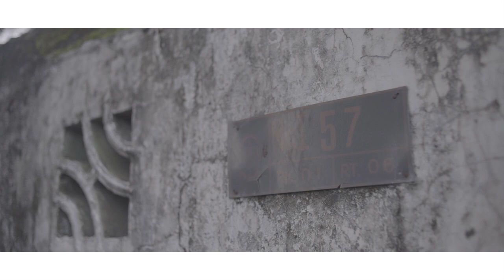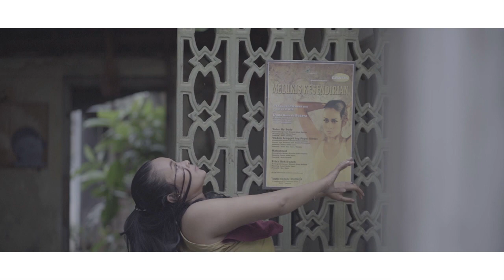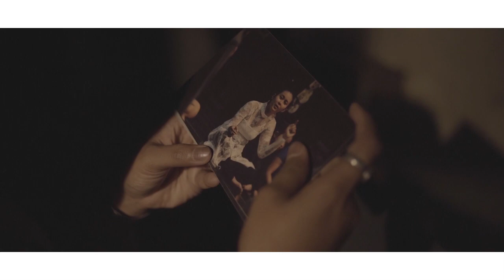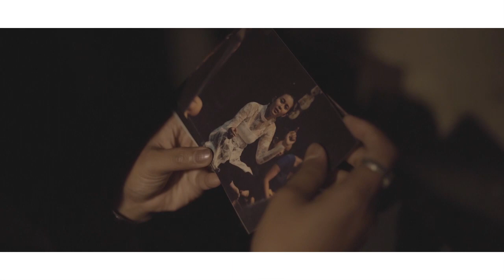Ephemera - Berangkat Pulang - Kinanti Sekar & Suwarno Wisetrotomo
Suasana sekitar kampung yang mulanya dingin sehabis diguyur hujan, menjadi hangat karena teriknya lampu sorot dan warga yang mulai berduyun-duyun kumpul di sebuah rumah. Mereka saling berbincang tentang kenangan di setiap dindingnya yang lebih tua dari usia para penghuni kampung itu.

Adalah Dipowinatan, sebuah kampung di tengah kota Yogyakarta yang padat. Kehidupan warganya yang dinamis menggulung kisah-kisah dengan cepat dan menggantinya dengan kisah yang baru. Paling tidak, itulah yang tersingkap dari gerakan-gerakan yang khusyuk dimainkan oleh Kinanti Sekar Rahina.

Rumah dan kampung itu menjadi situs penting bagi kehidupan perempuan kelahiran 26 Juli 1989 ini. Sebab itulah, tarian Sekar seolah berdialog dengan setiap ruang dan dinding yang ada di rumah itu. Walaupun terlihat lapuk tak berpenghuni dan nyaris roboh, rumah itu memiliki nilai mendalam bagi penari Sekar. Dalam tariannya, Sekar seperti mengalami sebuah pertemuan dengan dirinya di masa lalu, di mana rumah tersebut menyimpan serpihan kenangan masa kecil putri dari pasangan Jemek Supardi dan Threeda Maiyaranti ini.

Sekar tak sendiri. Suwarno Wisetrotomo juga menyimpan kenangan yang tak biasa atas rumah yang nyaris roboh dan tak berpenghuni itu. Kurang lebih selama 10 tahun, dia pernah tinggal di situ dan berdinamika dengan warga kampung Dipowinatan. Kenangan-kenangannya kembali diceritakan dalam kata-kata, beriringan dengan tarian Sekar.

Sekar dan Suwarno mengajak kita semua untuk senantiasa memaknai kembali perjalanan hidup. Ketika rumah sebagai situs penting ingatan personal dan kolektif, menjadi sesuatu yang memanggil untuk dimaknai terus-menerus. Ketika rumah di sebuah kampung tak lagi menjadi medan keluarga kecil, tapi membentuk dinamika kota yang ganas.

MELIHAT KEMBALI TUBUH SEBAGAI ARSIP BERSAMA IBU-IBU KAMPUNG DIPOWINATAN